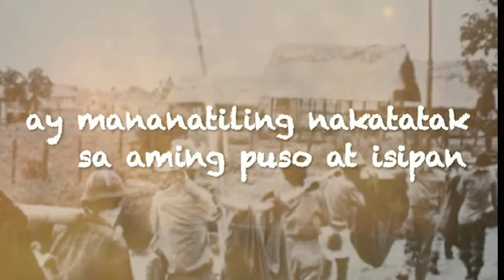PANOORIN: Ngayong ArawngKagitingan, ating gunitain ang ating mga kababayang nag-alay ng buhay sa...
PANOORIN: Ngayong ArawngKagitingan, ating gunitain ang ating mga kababayang nag-alay ng buhay sa ngalan ng kalayaan.

Saludo kami sa inyong kabayanihan! 🇵🇭